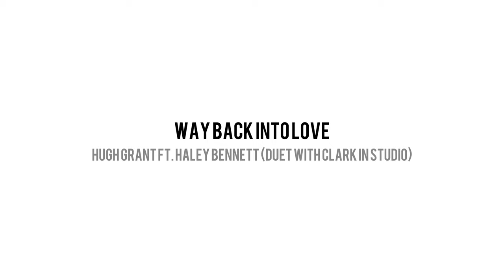Hugh Grant, Haley Bennett - Way Back into Love (cover by Natsumi Saito with Clark In Studio)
Hello, everyone!! Today's cover is a little bit different. This time, it's a duet with @ClarkInStudio of a classic song :)

Enjoy listening!